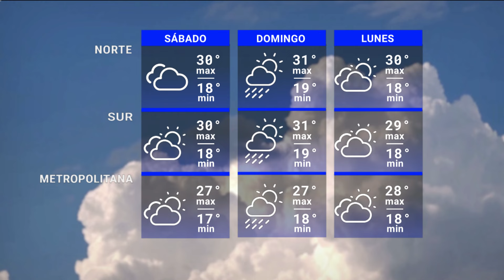Edición Mediodía 16/02 | Pronóstico del tiempo